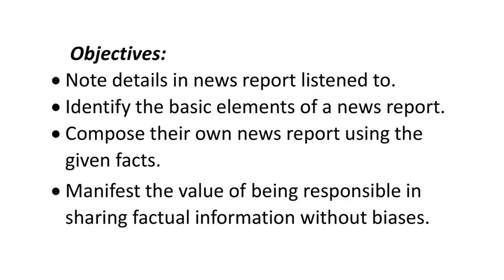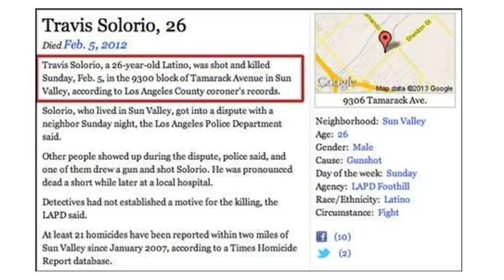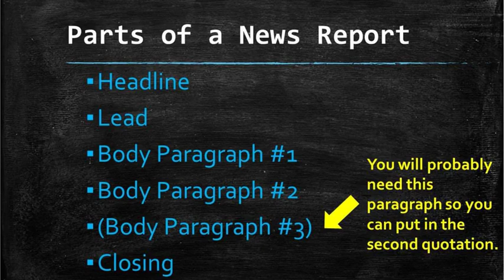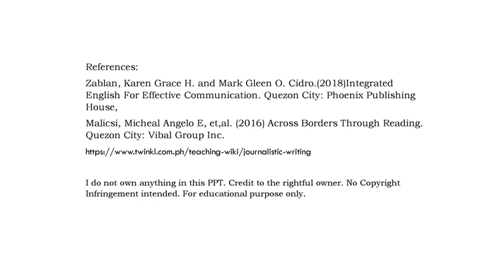Write a news report using the given facts EN4WC IIi 25 ENGLISH 4